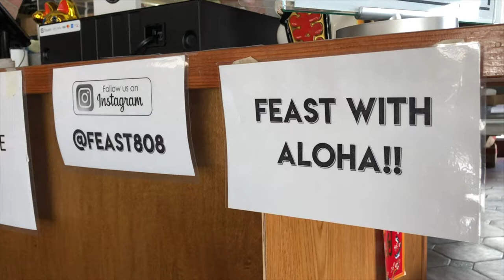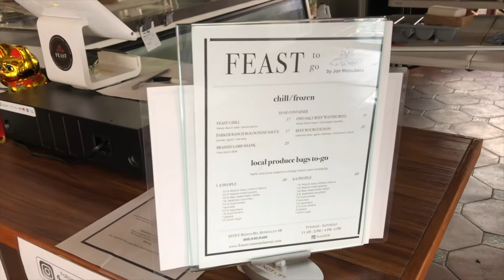Da Best Hawaii - Feast (Part 2)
Acclaimed Hawaii Chef Jon Matsubara talks about adapting since COVID, why supporting local is so important and watch a behind the scenes look at the making of his famous Lobster Roll.